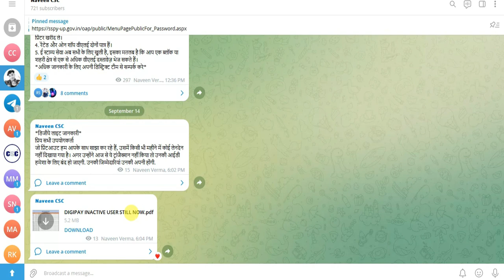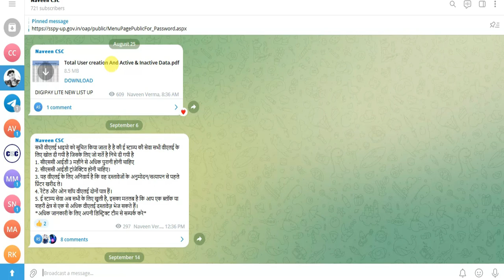csc digipay update,digipay lite id,digipay lite id creation,digipay lite id kaise le,digipay lite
Follow us For Direct Support-

Importants Videos-

Your Queries-
digipay lite new update
csc digipay lite new update
digipay update new version
new digipay update
digipay update version
digipay lite kya hai
digipay new version update
digipay lite csc
digipay lite id creation
digipay lite id kaise le
digipay lite user id